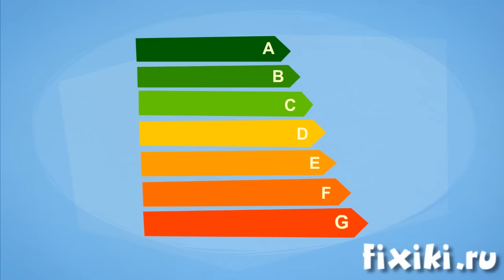Фиксики - Фикси-советы. Как беречь электроэнергию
Все знают: электрическую энергию надо беречь и не расходовать зря! Но как это лучше делать? Фиксики подсказывают, какие приборы помогают беречь ресурсы, и как людям нужно поступать, чтобы принести пользу и себе, и нашей планете!